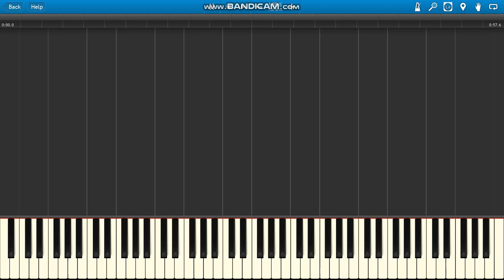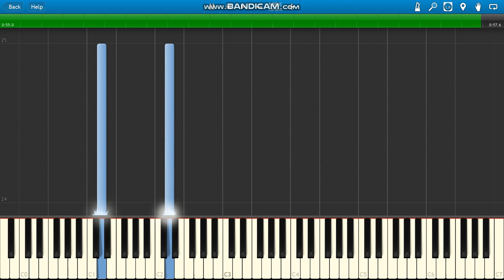The Backyardigans Theme Song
The Backyardigans Theme Song PIANO PARTS ONLY.